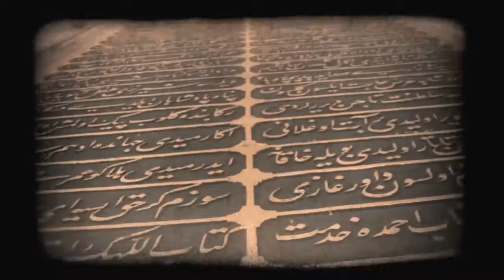Turkey 2009 - Part 16 - Recap/Conclusion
In this last video we look back on the whole of the trip